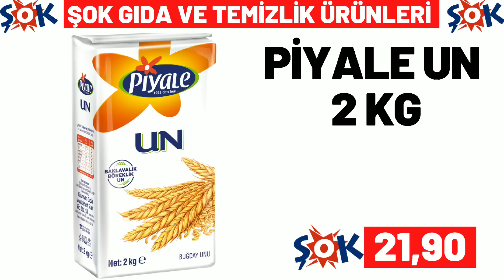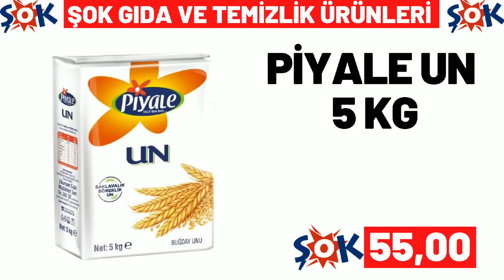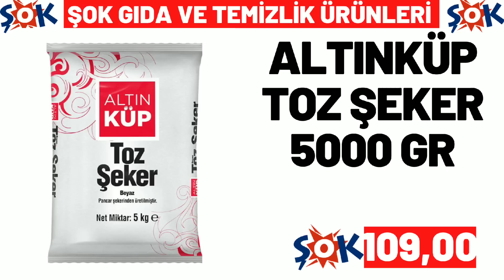ŞOK BU CUMARTESİ | ŞOK 14 OCAK 2023 GELECEK KATALOĞU | ŞOK BU HAFTA ÜRÜNLERİ